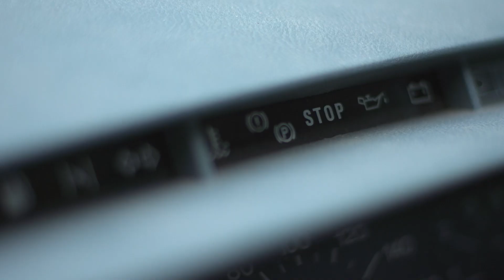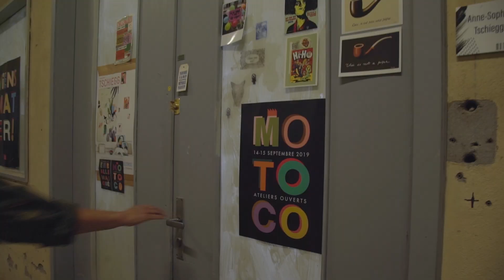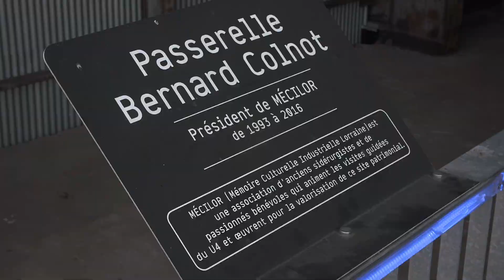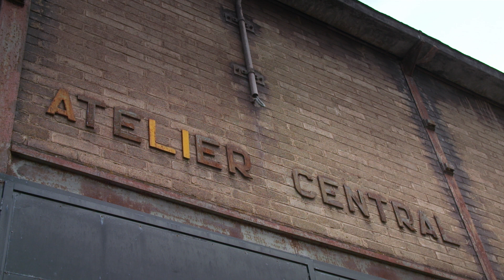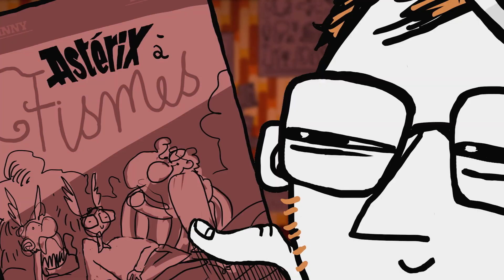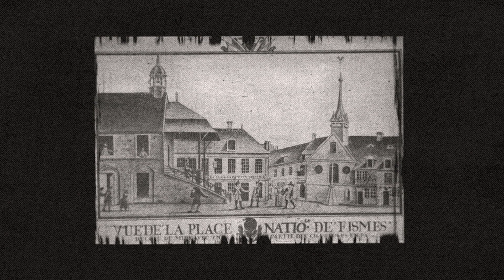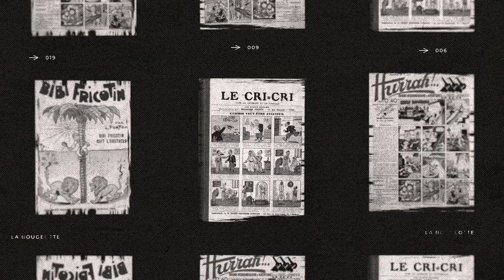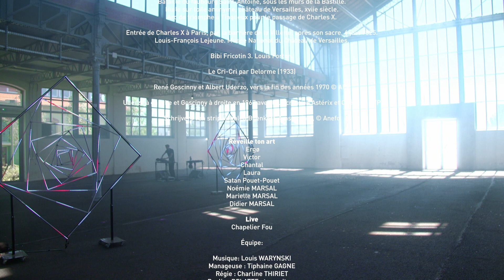La Bougeotte #10 - U4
La Bougeotte installe sa caravane dans un lieu incroyable où l'histoire industrielle mosellane transpire toujours, c'est l'U4 d'Uckange, une ancienne fonderie de la vallée de la Fensch reconvertie en lieu culturel. Les témoins de cette vie sidérurgique et ceux qui font vivre le site aujourd'hui nous y accueillent pour cette dernière émission de la saison.

Dans l'Envers du Décor, place à la peinture et au travail d'Anne-Sophie Tschiegg, une artiste en perpétuelle recherche de la couleur. Son atelier, elle l'a installé dans un lieu insolite de Mulhouse, le Motoco, une ancienne usine DMC qui réunit aujourd'hui 140 artistes.
Dans Réveille ton Art, Nicolas va s'essayer à l'art délicat du tatouage en compagnie de David, alias Ergo, tatoueur à Nancy.
Pour l'Enquête au Far Est, on plonge dans le monde de la BD grâce à la plume de Jean Chauvelot qui va permettre à Nicolas de revenir sur les traces d'Uderzo, le célèbre dessinateur d'Asterix, qui est né dans le Grand Est et plus précisément à Fismes, dans la Marne.
Enfin, le LIVE va réaliser un pari fou, celui de réunir une talentueuse danseuse japonaise, Sakiko Oishi et un artiste lorrain à la renommée internationale : Chapelier Fou.